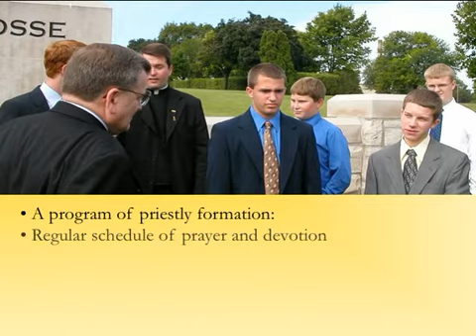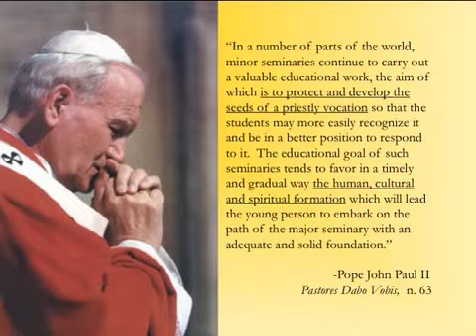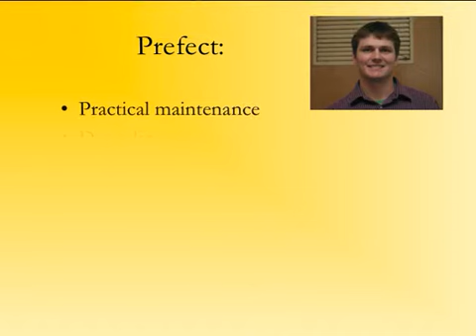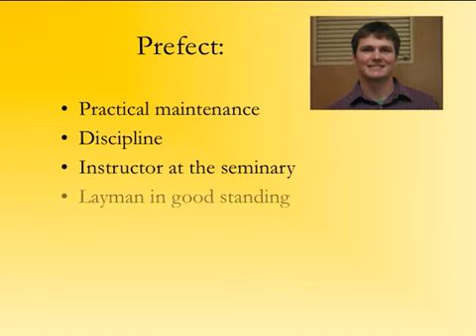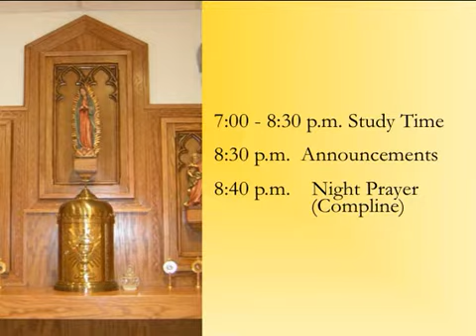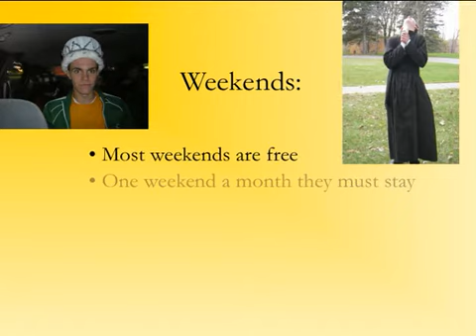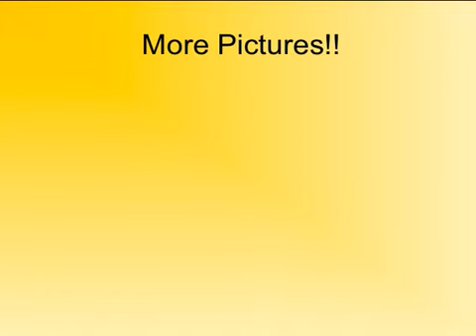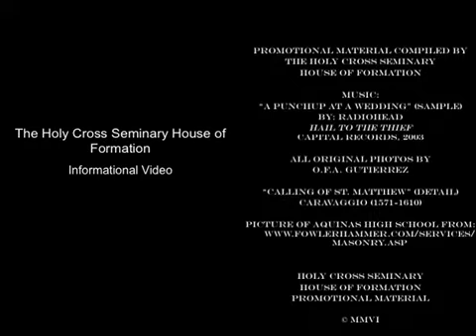House of Formation Slideshow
Learn more about the House of Formation in the Diocese of La Crosse